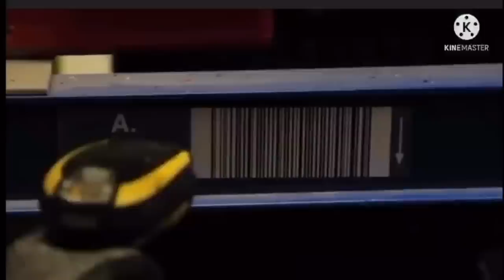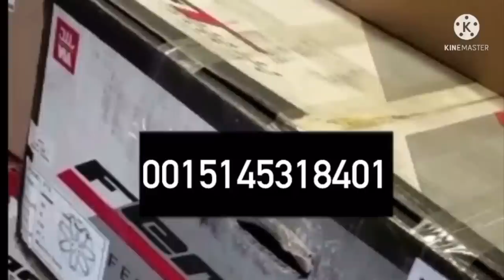PIECE CONTRE PIECE; TÉLÉRÉALITÉ DE CARINE MOKONZI AVANT SON ACCOUCHEMENT EPISODE 2